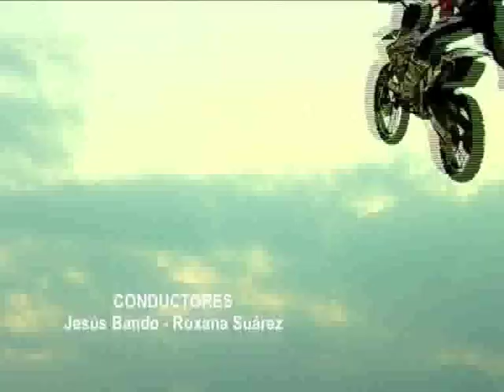Dx Deportes Extremos Monster trucks Orizaba parte03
Dx Monster trucks Orizaba parte03